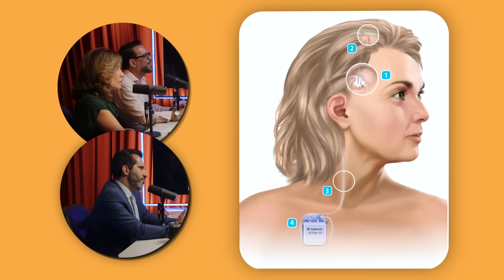PARKINSON: COMO & QUANDO FAZER A CIRURGIA - Dr. Bruno Burjaili (Neurocirurgião)